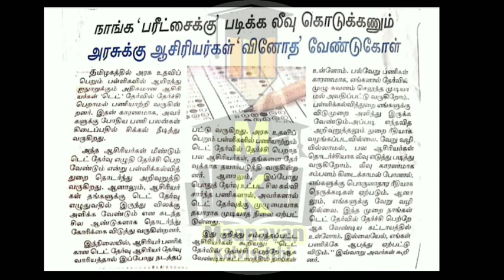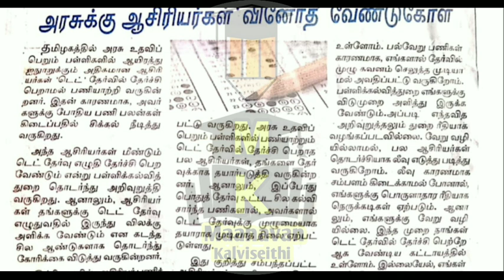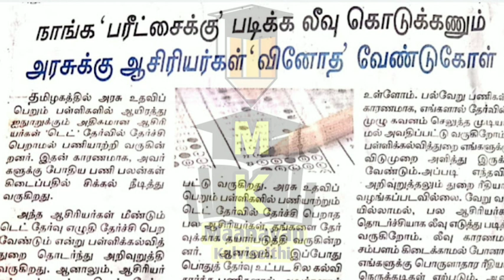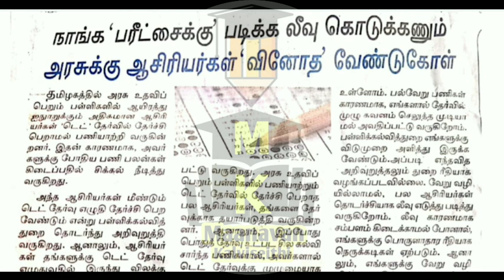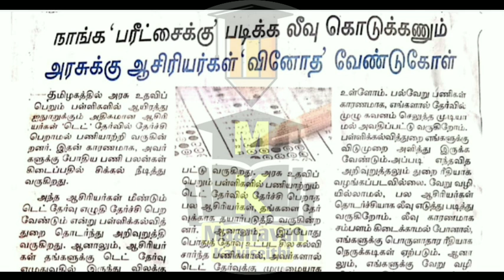TN TET TRB LATEST UPDATE ஆசிரியர்தகுதிதேர்வு TET தேர்விற்கு படிப்பதற்குவிடுமுறை வழங்க வேண்டும்JUSTIN